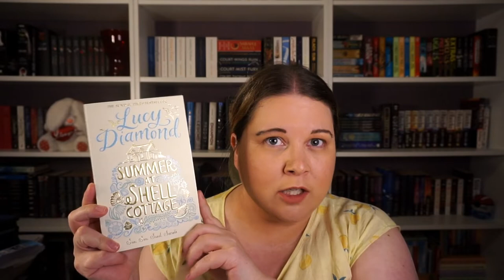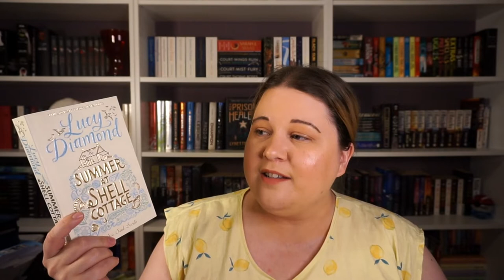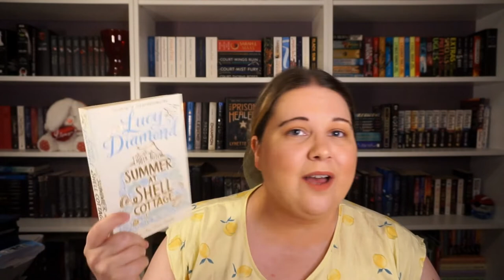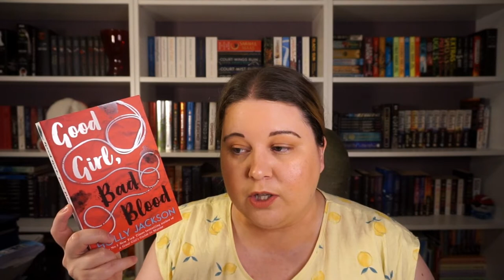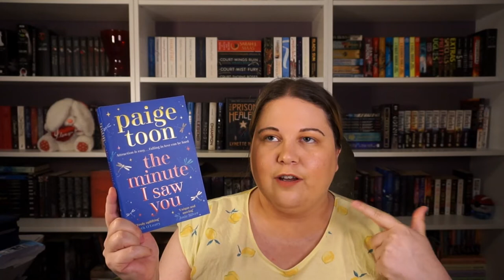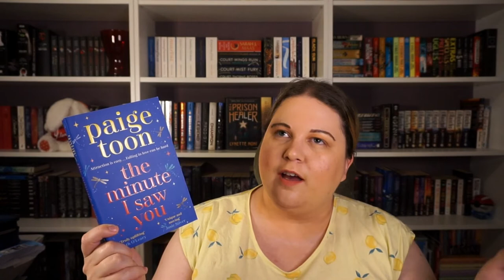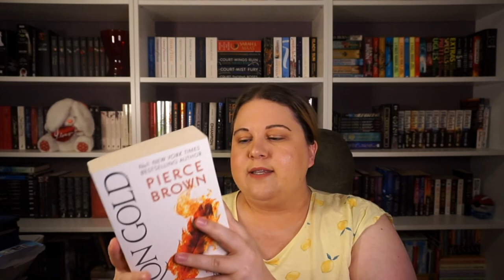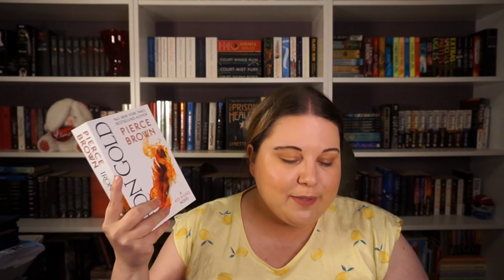The One With A New Fave, A Tearjerker And A Disappointment | July Wrap Up